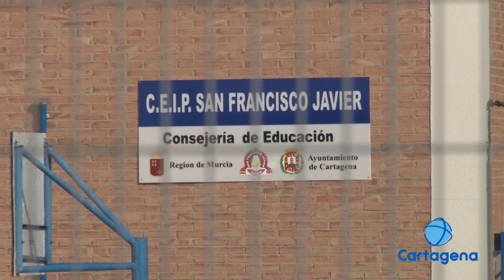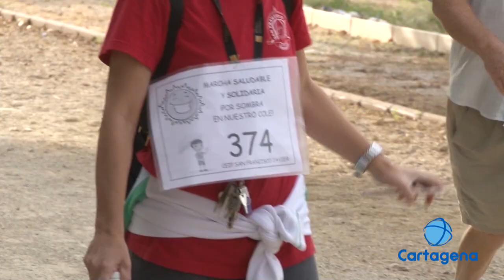Marcha por la sombra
Padres y alumnos del Colegio San Francisco Javier de Los Barreros han realizado una marcha reivindicativa. Exigen que el ayuntamiento coloque zonas de sombra en los patios de infantil y primaria del centro educativo.